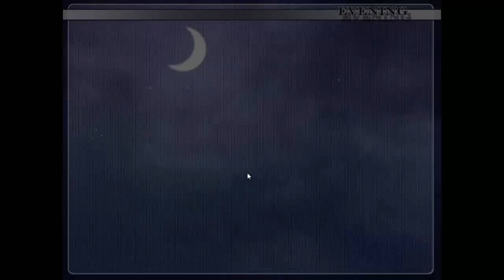Let's Play - RE: Alistair ++ Derek Route [Episode 5] Make A Wish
RE: Alistair ++ Description:a
Merui Loves Games Especially Her Favorite MMORPG, Rivenwell Online.
Merui Also Has A  Very Short Temper So When Some Jerk Named Alistair Steals Her Precious Gem.
She's Determined To Exact Revenge On Him.
Unfortunately, She Has No Idea Who He Is In Real Life. But Hey, That's Never Stooped Anyone Right?
Take Control Of Merui And Make New Friends Balance School Work And Fun And Find The Culprit.
And Maybe Even Discover A New Romance. You Wont Regret To Watch It And You Will Love To Play It.

GENRE: Indie, Funny, Romance, Visual Novel, Dating Sim